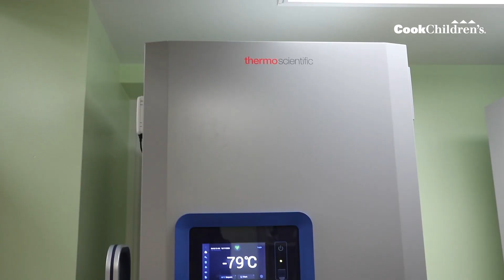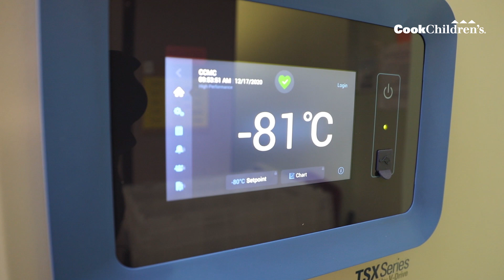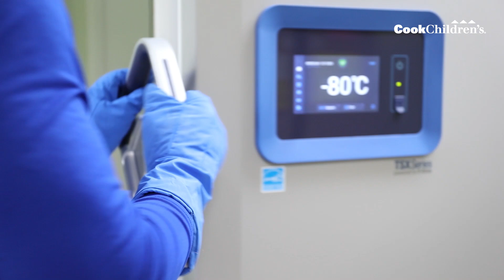COVID-19 Vaccines Arrive at Cook Children's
The Pfizer-BioNTech COVID-19 Vaccine arrives at Cook Children's Medical Center on December 17, 2020.